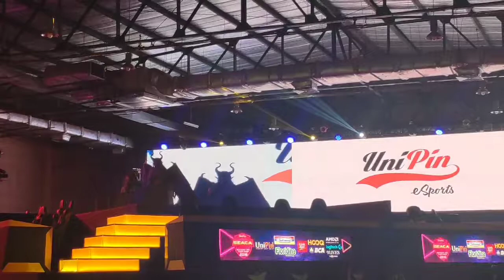Cosplay Competition live on SEACA 2019 - 4